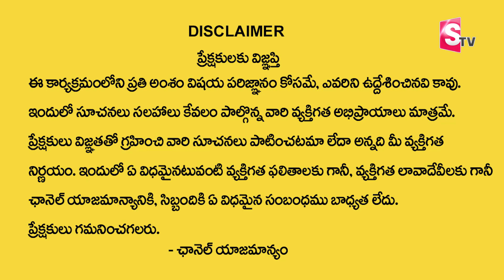మీ ఇంట్లోకి దరిద్రం లేక అదృష్టం వచ్చే ముందు వచ్చే సంకేతాలు ఇవే | Secrets of Lakshmi Kataksham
మీ ఇంట్లోకి దరిద్రం లేక అదృష్టం వచ్చే ముందు వచ్చే సంకేతాలు ఇవే | Secrets of Lakshmi Kataksham | SumanTV Devotional